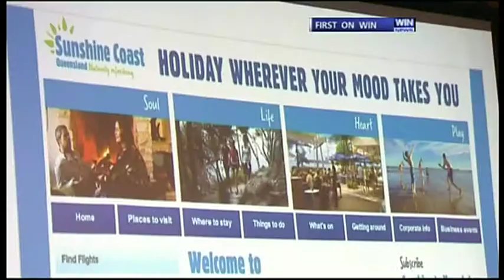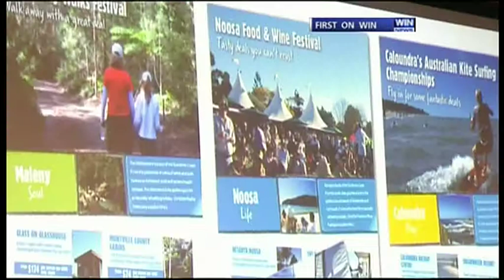Sunshine Coast Tourism's New Branding Campaign